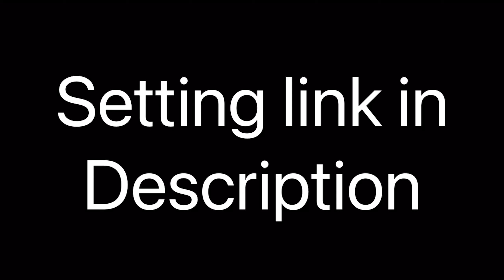1.2k special ft.trvnxfn (best exponential settings) (4k fortnite montage) (free vfx)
expo setting-
age:14
team: i am on team sweatyog
edited by me comment like and sub for free vfx
b: how much for a vfx edit 2-5$ usd
c: what your discrod KemonnieFN#6296